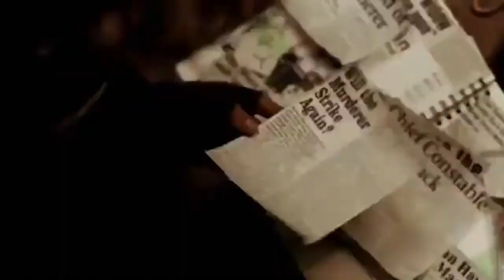Being Human | John Mitchell - Paralyzed